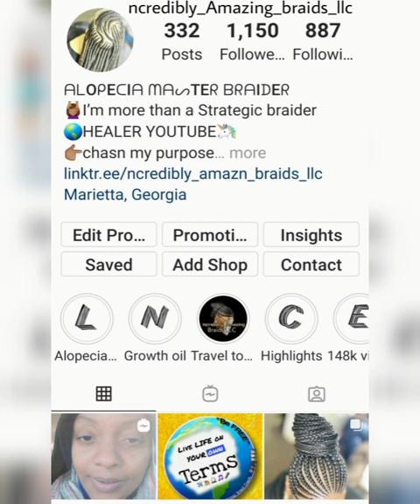(#75) UN-FREAKN BELIEVABLE. This transformation was beyond EXTRAORDINARY.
Hello amazing YouTube to new Subies welcome to this channel to the old subies welcome back.

✔ FOR MORE INSPIRATION AND MOTIVATION
follow the IG @Instagram.com/ncredibly_Amazing_braids_llc

✔ Nichole Crouch on Facebook